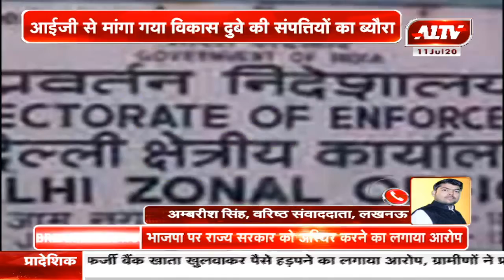ईडी कर रही विकास दुबे की संपत्तियों की जांच1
A1TV  | Rajasthan News | Hindi News